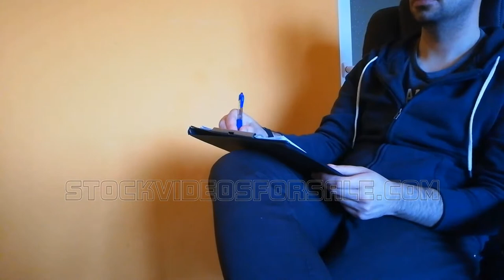Psychologist ASMR Writing Free Stock Footage ✍️